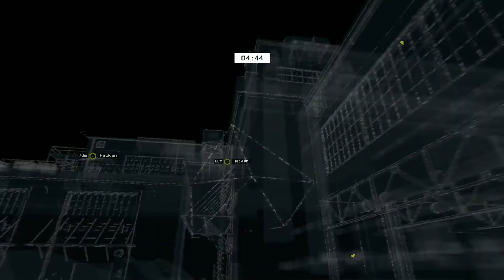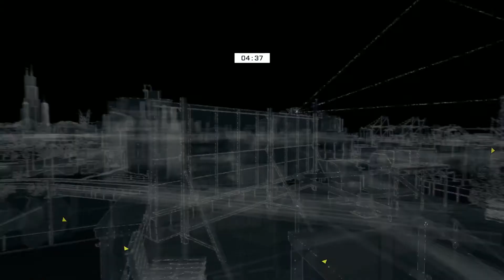Let's Play Watch_Dogs (Ctos-Einbruch) Brandon Docks [#1.1] (Ger) Deutsch [Kommentare] [HD+]